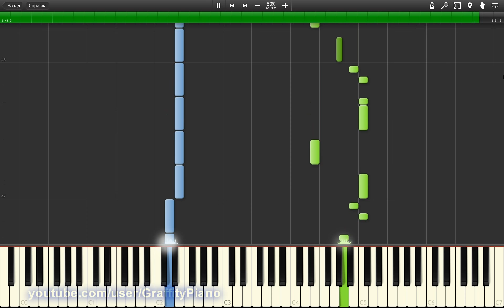Armin van Buuren & Andrew Rayel - EIFORYA 50% speed piano tutorial